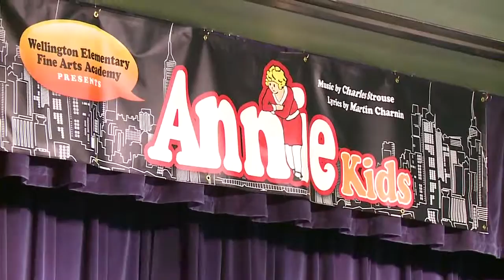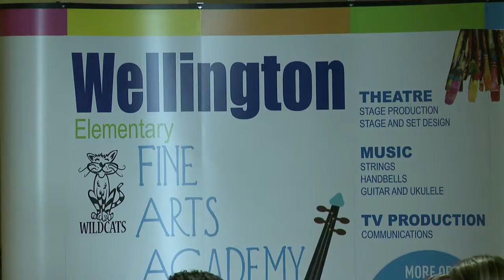Taking Center Stage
Wellington Elementary School put on a wonderful production of the musical “Annie”.